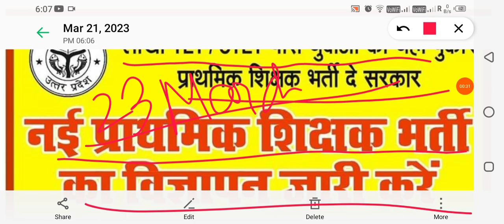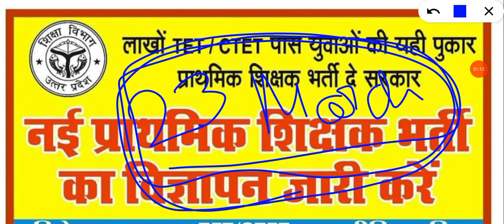63000 प्राथमिक शिक्षक भर्ती धरना प्रदर्शन लखनऊ 23 मार्च